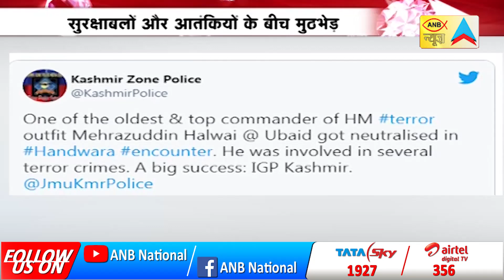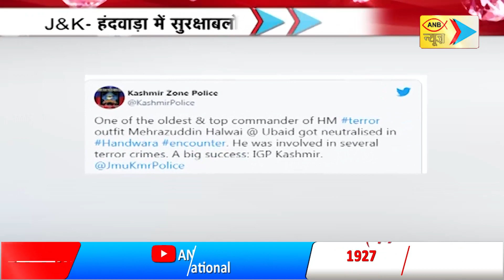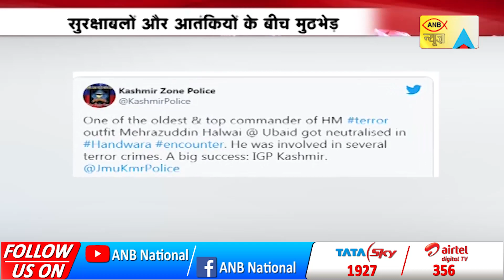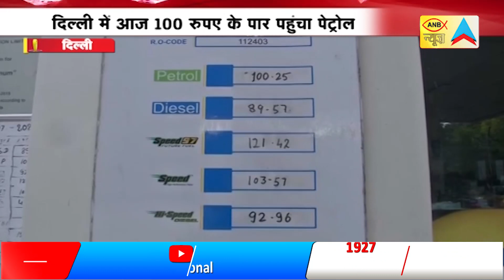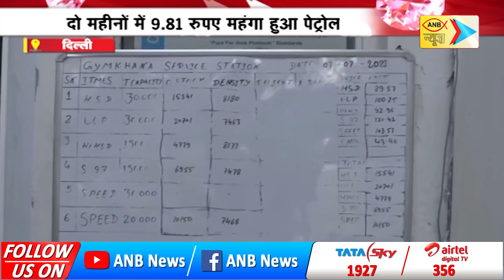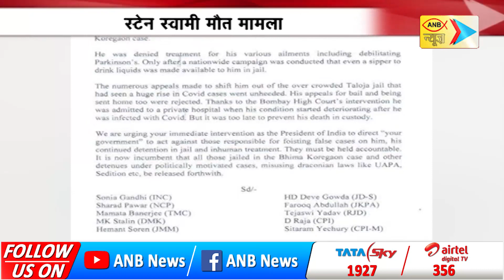ANB NEWS 🔴 LIVE : हिंदी बुलेटिन लाइव